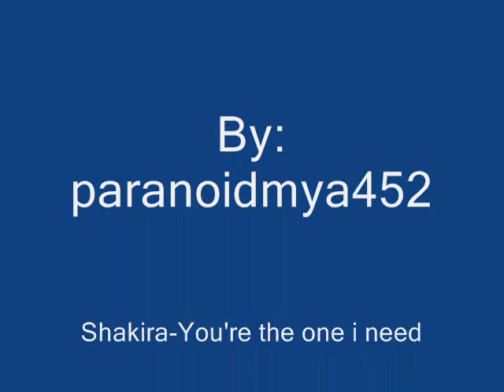Max & Logan-You're The One I Need